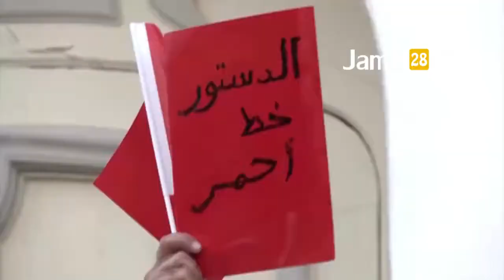Ratusan Warga Unjuk Rasa Perebutan Kekuasaan Presiden Tunisia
JAMBI28TV, TUNISIA - Ratusan orang di Tunis, Tunisia menggelar aksi demonstrasi memprotes perebutan kekuasaan pemerintah oleh Presiden Tunisia Kais Saied, Sabtu (19/9) waktu setempat. Perebutan kekuasaan yang terjadi pada Juli dituduh sebagai langkah kudeta dan memicu krisis konstitusional negara.